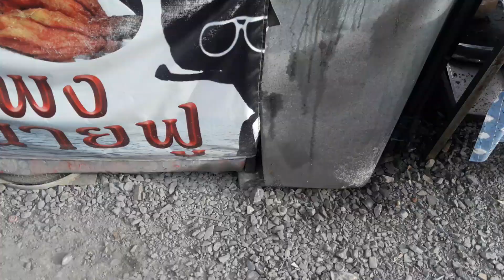เลาะตลาด ชื้อ หอยแครง ปลาหมึก ตลาดภุมิใจ ชอยวัดใหญ่